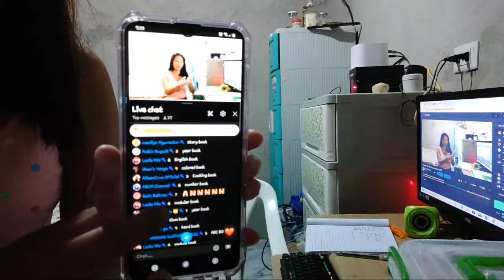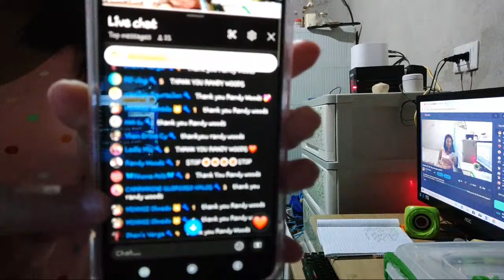Let's Play Pinoy Henyo Episode #575 //I'm back 😂🤣 Do you miss me???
Live 680

Talk to me at the 𝐂𝐎𝐌𝐌𝐄𝐍𝐓 section below. I'll see you on my next video.
Love, Ann. Just follow your heart. ♥